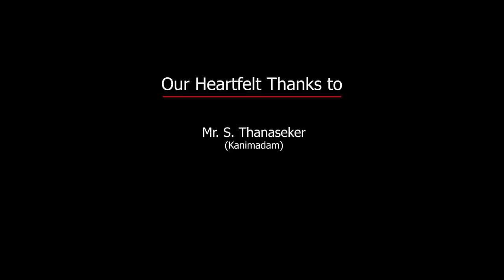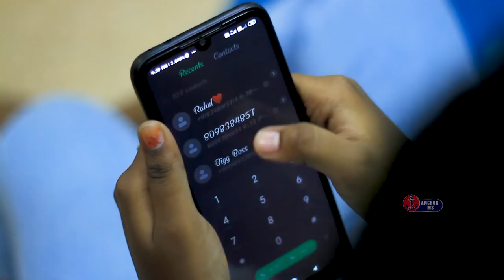Kanavagum Kadhal |Tamil Short Film |Anchor MS|ZebRa Media.in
Anchor MS is a full-service content creation company that believes in the power of humour which is the magic ingredient to our creations. We create content to tap the hearts and minds of every audience across the globe. Reviving your Life with a Smile in our own Style!

AnchorMS
zebramedia
JeffrinsKidsTV
micset
sothanaigal
parithapangal
madhan gowri
nakkalites
shortcut imsai
match stick
erumasani
orange mittai
single tea matche
suntv
vijaytv
blacksheep
sony
behindwoods
pazhaya soru official
match stick
divo
google
tn election
tn election result
அட்டூழியங்கள்
Atrocities kanavagum kadhal